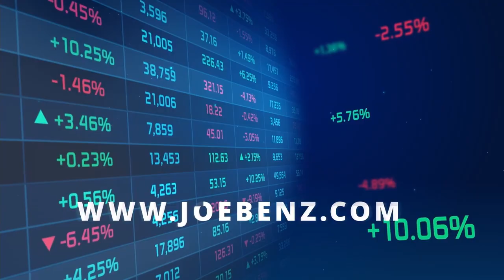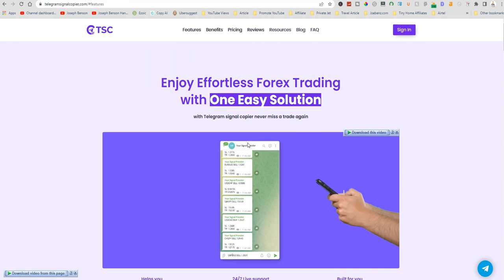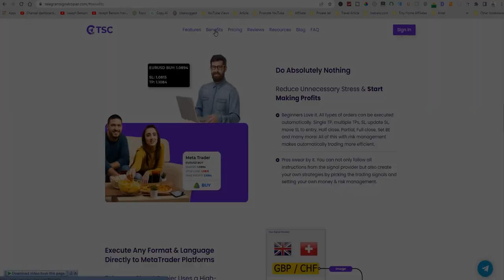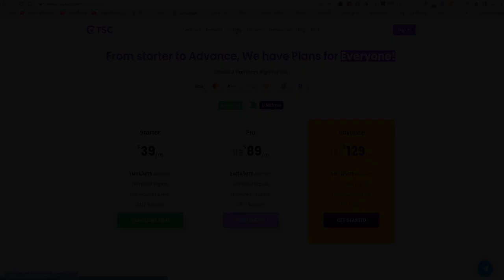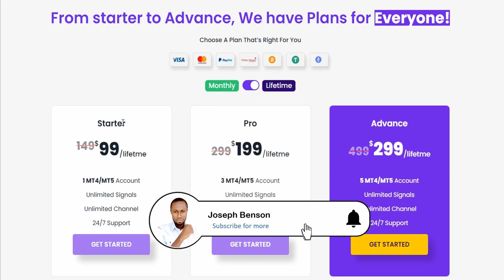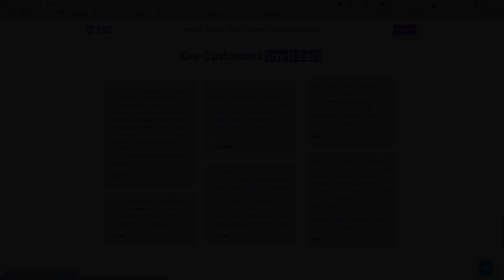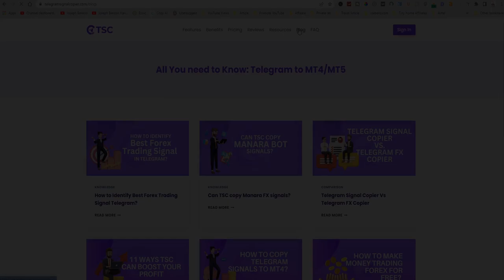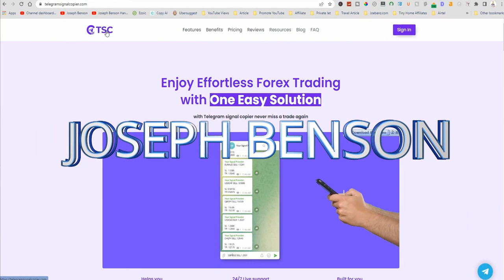Telegram Signal Copier | Honest Review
Telegram Signal Copier is the most advance forex signal service provider that is in another level, watch and see for yourself. Joseph Benson is a Forex trading system review, indicators review and education channel. We test indicators and EA's to bring out the best out of them and also make it easier even for a beginner trader.

Make sure you subscribe to this channel and click on the bell notification icon for all notifications then you never miss any of my future videos, also for more of this kind of video, I do upload life changing videos daily don't miss out! thank you.